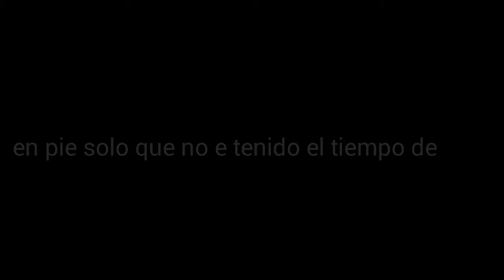Perdonen la tardanza